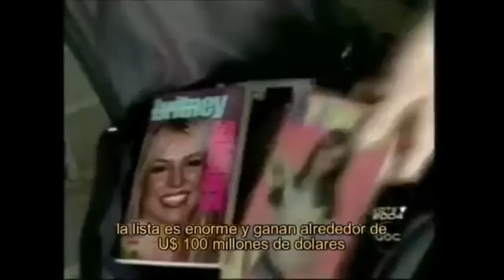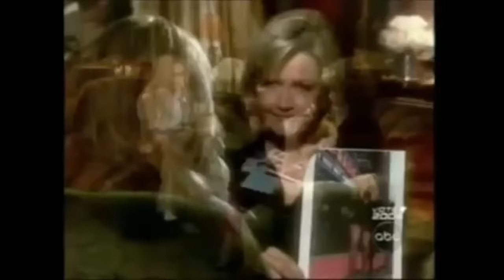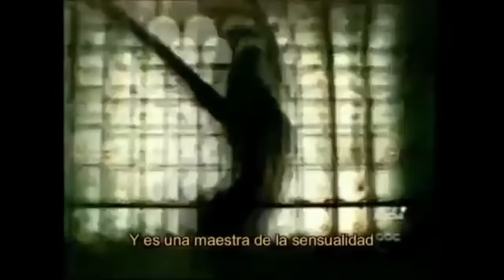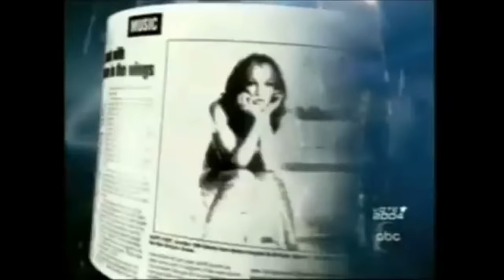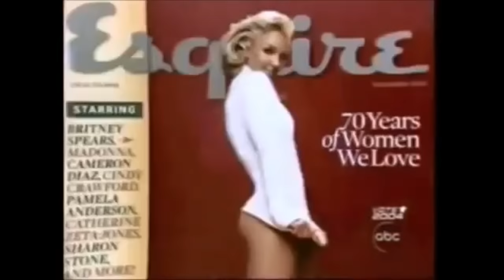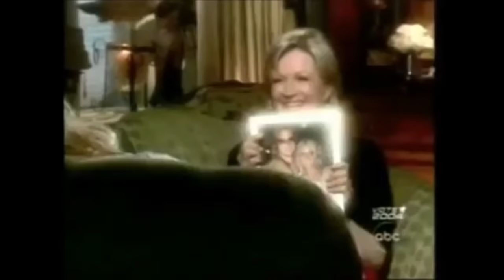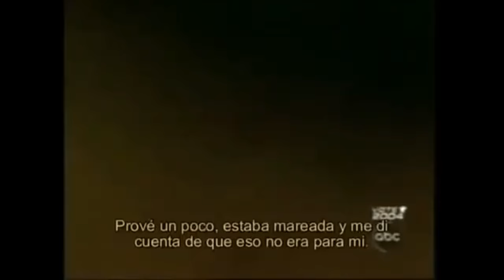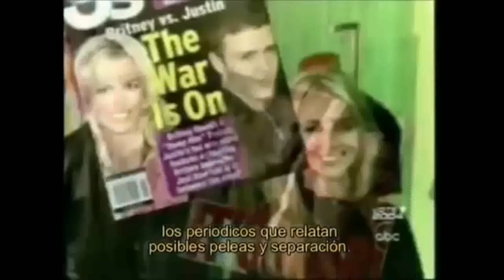Sub. en Español- Entrevista a Britney Spears 1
Una entretenida entrevista que de seguro van a disfrutar!